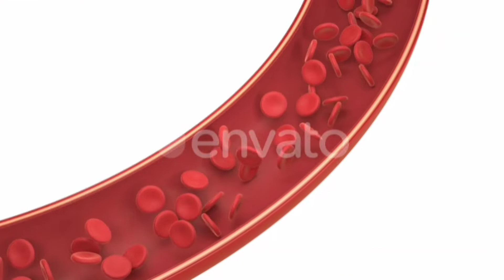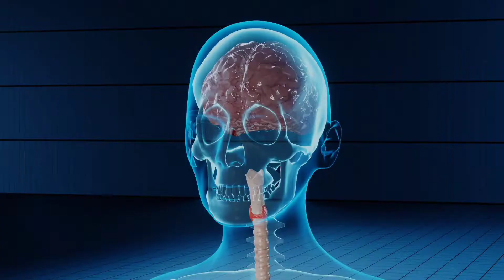Weight Loss Drink || Weight Loss Kaise Karen